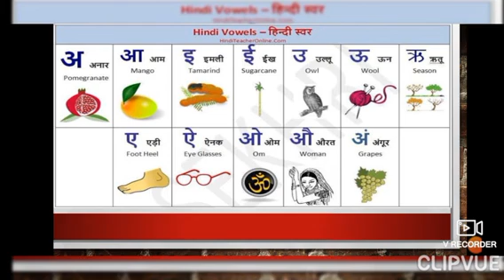Grade Sr.KG :Hindi (swar) on 26-4-21